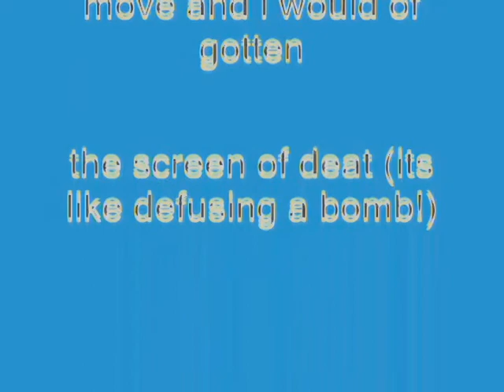Windows XP Installation Music In Ashton Alexander's G-Major 8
Made today on January 2, 2019, 1:22:10 pm to 1:24:06 pm

How to make Ashton Alexander's G-Major 8:

VideoFX

1st: Gradient Map - G-Major 4 (Customized)

AudioFX

Pitch Change For Each Track:

1st Track:       0

2nd Track:      5

Video FX

3rd: Color Curves - Real G-Major 4

AudioFX

1st Track:       0

2nd Track:      5